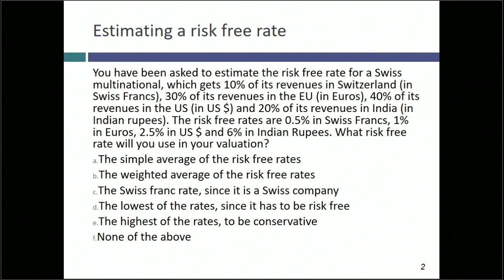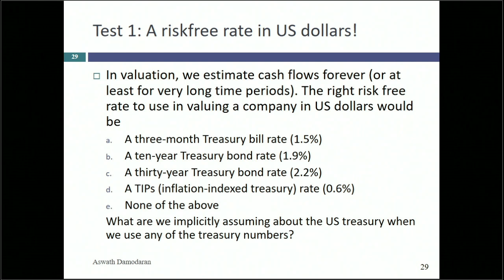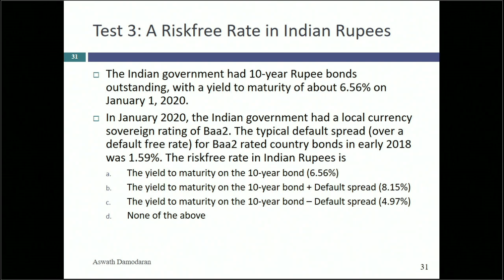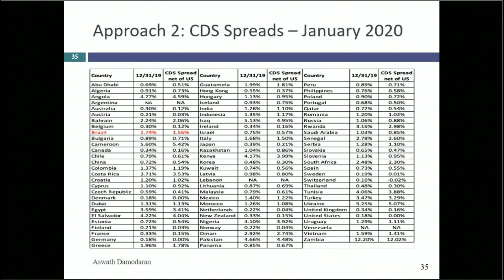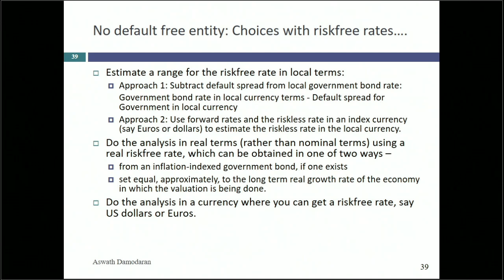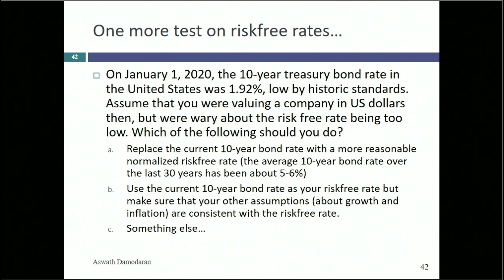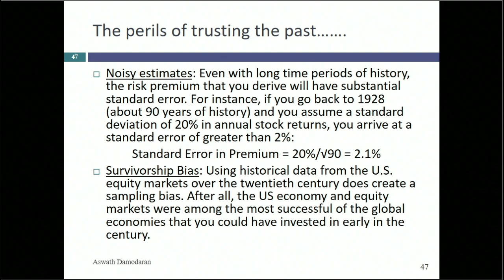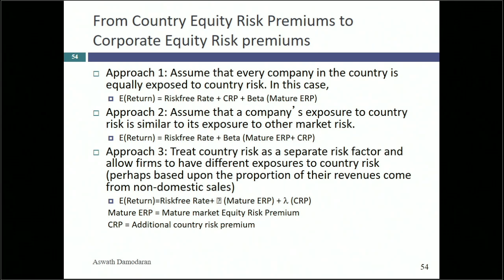Session 4: Riskfree Rates & Equity Risk Premiums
We started the class with a discussion of risk free rates, exploring why risk free rates vary across currencies and what to do about really low or negative risk free rates. The blog post below captures my thoughts on negative risk free rates:
If you want to see my updated perspective on risk free rates, try my data post on the issue from earlier this year:
We just started on the discussion of equity risk premiums but the contours of the discussion should be clear.Historical equity risk premiums are not only backward looking but are noisy (have high standard errors). You can the historical return data for the US on my website by going to
Click on current data, and look to the top of the table of downloadable data items. Finally, The post class test and solution are attached. We also embarked on assessing country risk. I won’t drown you in the details, but you should also be able to look up equity risk premiums by country at the data link.